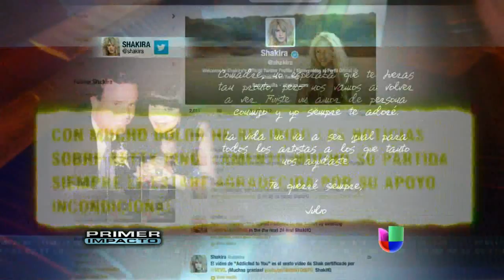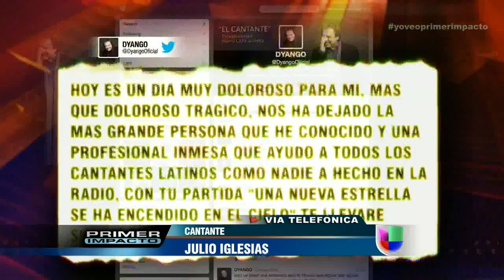Julio Iglesias expresa su dolor ante la muerte de Betty Pino - Primer Impacto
El cantante español era compadre de la conocida locutora ecuatoriana y llamó en vivo al show para recordar su vida y obra.